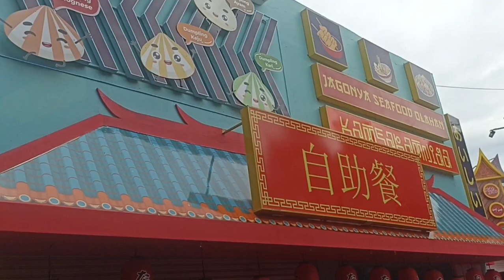Rp 35.000 Bisa Makan Seafood Olahan Sepuasnya Di PRJ Kemayoran 2024 | Jakarta Fair 2024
Rp 35.000 bisa makan seafood olahan sepuasnya di mitraku yang ada di Pekan Raya Jakarta Kemayoran 2024 (Jakarta Fair Kemayoran 2024).